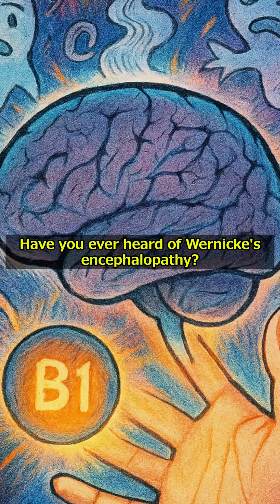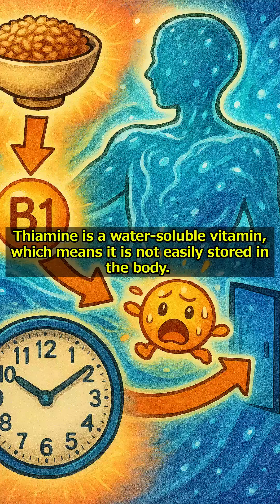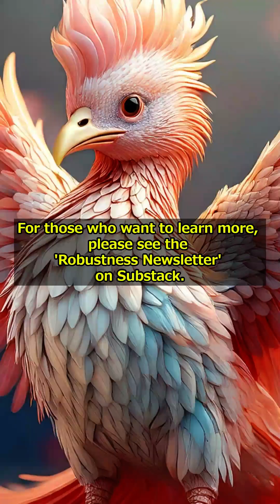Wernicke's Encephalopathy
This serious neurological disorder, caused by a deficiency of Vitamin B1 (thiamine), was once primarily known as a complication of alcoholism. However, it is a hidden danger that could be closer than we think.

In this video, based on the latest medical literature, we provide a thorough explanation of the emerging causes of Wernicke's encephalopathy, focusing on cases in non-alcoholic children. We delve into how unexpected factors—such as cancer treatments, gastrointestinal diseases, and our modern diet high in processed foods—can lead to a critical thiamine deficiency.

Why do vitamin deficiencies occur in an age of abundance? What is the connection to the historical disease "beriberi"?
Here you will find the knowledge needed to protect your health and the health of your loved ones. This is a must-watch for anyone suffering from unexplained health issues or concerned about their children's diet.

〇What's in this video:
1. What is Wernicke's Encephalopathy? A modern disease not just linked to alcohol.
2. Diverse Causes Revealed: An analysis of 88 pediatric cases (cancer, GI diseases, etc.).
3. The Truth Behind "Modern-Day Beriberi": The history of beriberi and the pitfalls of the modern diet.
4. Overcoming Thiamine Deficiency: Foods to eat and foods to avoid.
5. Key Early Warning Signs and what we can do to protect our health.

〇Recommended for:
1. Those suffering from unexplained symptoms like nausea, dizziness, or fatigue.
2. Parents concerned about their family's dietary habits and nutritional balance, especially their children's.
3. Patients undergoing treatment for cancer or gastrointestinal diseases who are interested in nutritional management.
4. Individuals who regularly consume large amounts of processed foods or sugary drinks.
5. Anyone with an interest in health, nutrition, or medical history who wishes to deepen their knowledge.

〇References
Oudman E, Wijnia JW, Bidesie JR, van Dam MJ, Oey MJ, Smits S, van Dorp M, Postma A. Pediatric Wernicke Encephalopathy: A Systematic Review. Pediatr Rep. 2025;17(1):15. doi: 10.3390/pediatric17010015

〇Disclaimer:
This video aims to prevent disabilities in healthy individuals and provides information only.It should not be interpreted as medical advice. If you have any health concerns, please consult a physician.

〇About the Creator:

Naoki Nakamura
Physical Therapist, Social Worker, NOVAST Health Coach
Representative of the Asia NOVAST Stretch Association

As a physical therapist specializing in rehabilitation, I also work as a personal trainer focusing on athlete development and disability prevention. Recognizing the significant impact of unexplained symptoms on quality of life, I established the Asia NOVAST Stretch Association to promote robustness and develop human resources. I am actively contributing to the health and wellness field, including serving as an article supervisor for renowned magazines such as Tarzan and GetNavi.